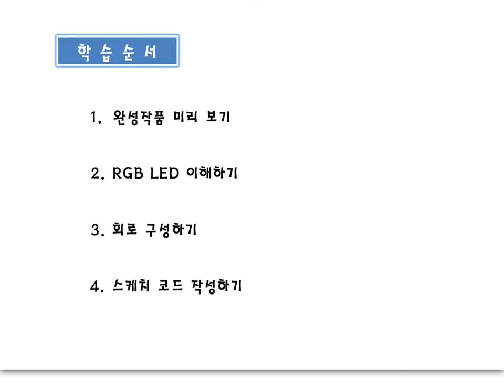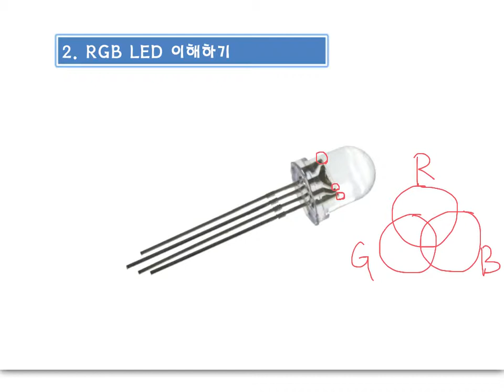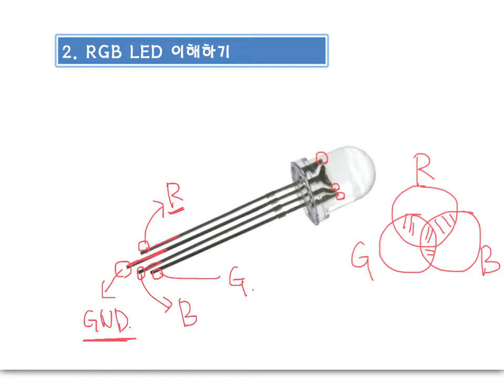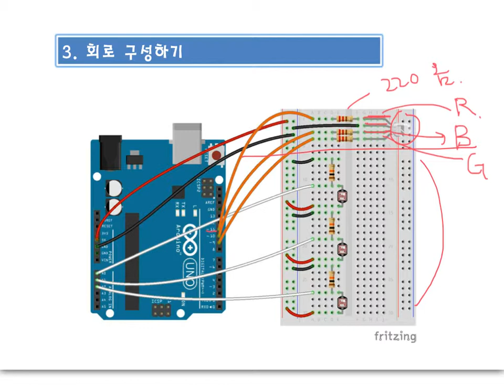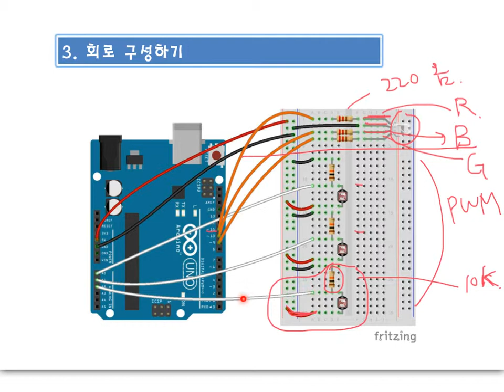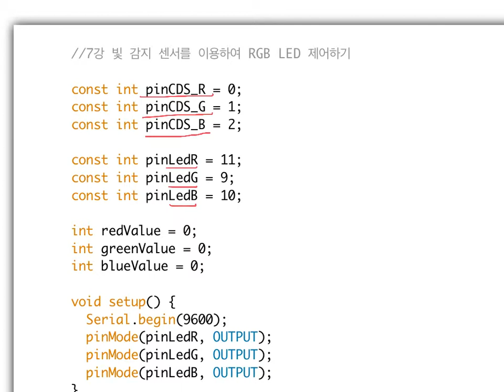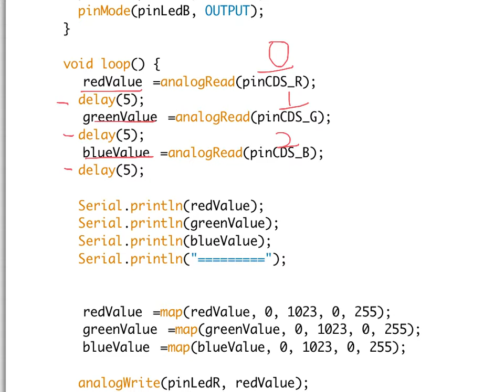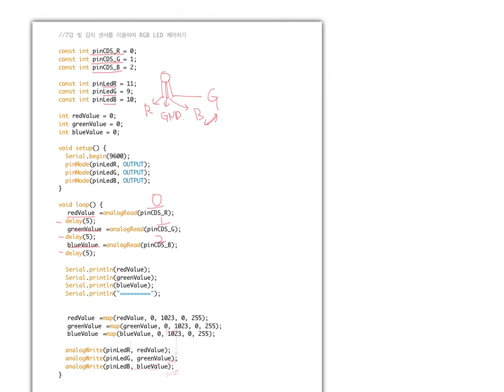7강 빛 감지 센서 3개를 이용한 RGB LED 제어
미래인재연구소에서 2014년 제작한 아두이노 입문 강의 입니다.

* 본 영상의 썸네일에는 ㈜위드이노베이션이 제공한 여기어때잘난서체가 적용되어 있습니다.